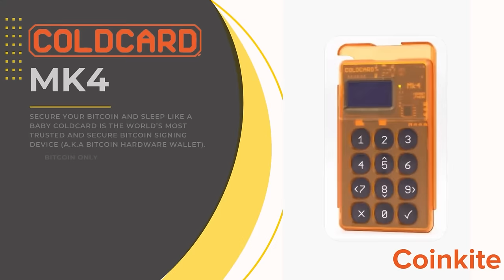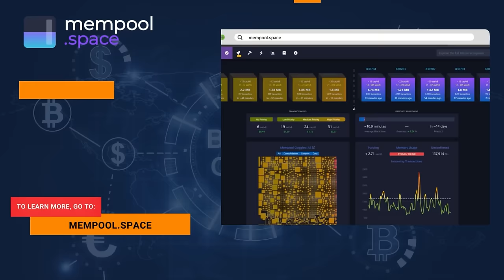How to Ride Through This Bitcoin Bull Cycle with Vijay Boyapati SLP559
My friend Vijay Boyapati (Author of the Bullish Case for Bitcoin, and part of the Swan team) rejoins me on the show to talk about HODLing, share his analysis on things, and offer some tips on how to HODL. We talk:

- What phase of the cycle we’re in
- HODLer psychology
- Does Bitcoin get captured?
- Is Bitcoin for Everyone?
- Self custody tech
- GBTC and Bankruptcies
- Common traps and how to avoid them

Timestamp:
00:00 - Introduction and Overview
03:01 - The Excitement of Bull Markets
05:54 - The Slow Build-Up and Parabolic Moves
08:46 - Hodling Through Adversity
13:07 - The Nature of Bitcoin Cycles
16:02 - The Reachability of Bitcoin Participants
19:45 - Coinkite.com
21:00 - NomadCapitalist.com
22:08 - The Challenges of Self-Custody
30:00 - The Feasibility of Self-Custody for All
34:14 - Bitcoin as a Superior Monetary Base
35:10 - Concerns about Concentration Risk
38:07 - Mempool.space
39:16 - Swan.com
40:12 - Government Influence on Bitcoin ETFs
43:32 - Multipolar World and Bitcoin Adoption
44:01 - US Favorability towards Bitcoin
46:51 - Genesis Bankruptcy and Grayscale's Future
50:11 - Common Traps in a Bull Cycle
59:54 - Dealing with Corrections in a Bull Cycle